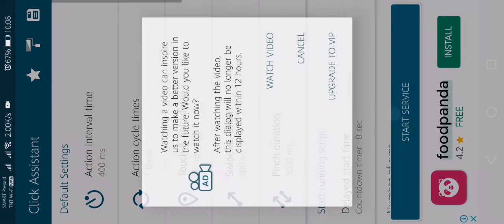EARTHREALM TOWERS 151 - 165 I The teams to prepare for I MK Mobile